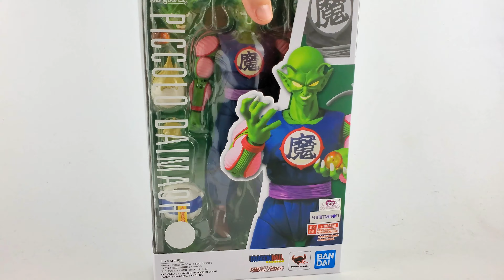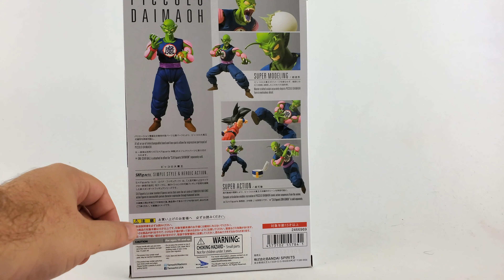Piccolo Daimaku SH Figuarts Dragon Ball Review en Español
Review de la figura de Piccolo o Picoro Daimaku de la línea SH Figuarts de Dragon Ball.

Este personaje pertenece a la primera época de Dragon Ball, las aventuras de Goku cuando tan sólo era un niño.

En esta reseña la compararemos con otros releases de la línea SH Figuarts como su hijo, Piccolo Jr. así como muchos otros personajes de Dragon Ball, mientras evaluamos cada uno de sus departamentos.